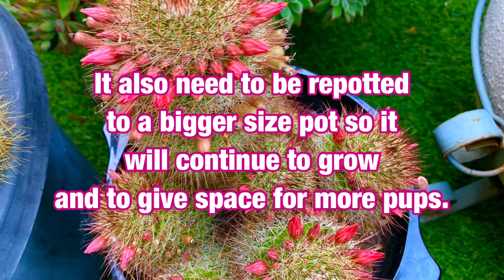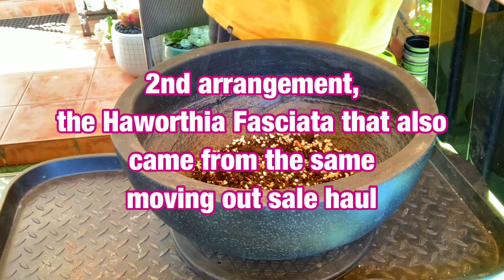Repotting Cactus and Succulent Arrangement in one video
Please click this link if you want to give love and support to my channel.
Here's another cactus repotting that also came from the moving out sale haul and another succulent arrangement video too😊